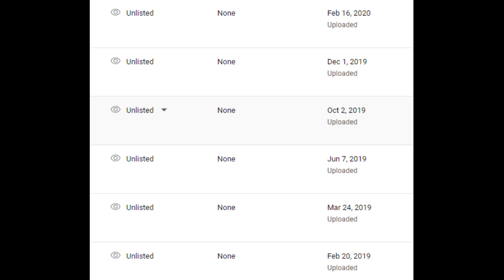100 Subscribers ACHIEVED